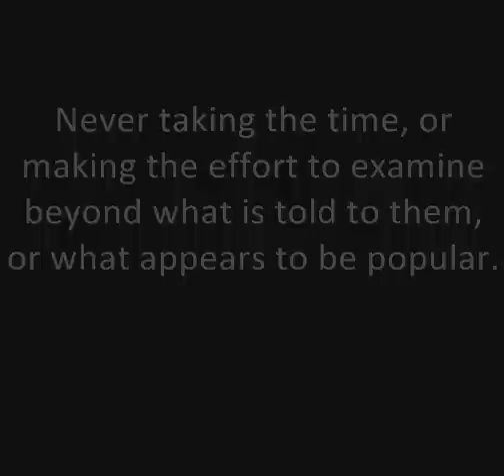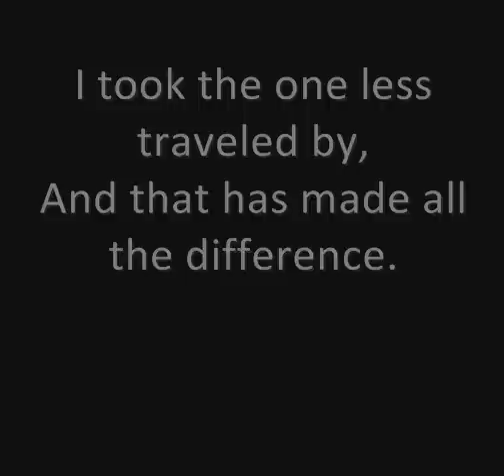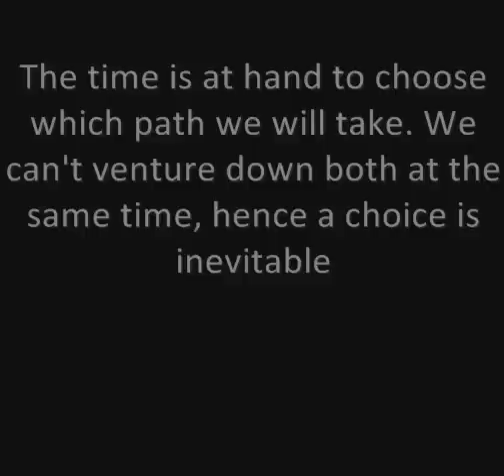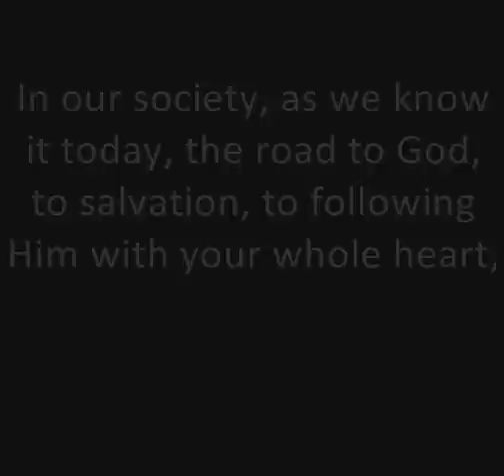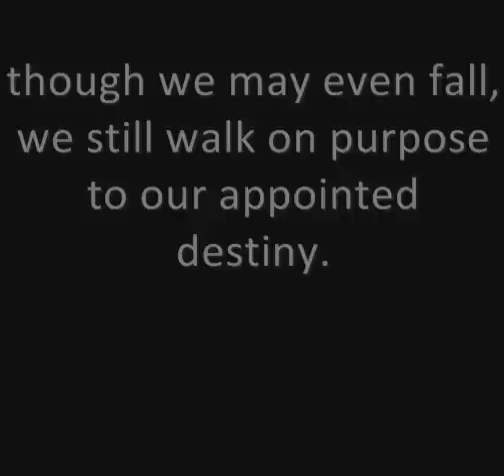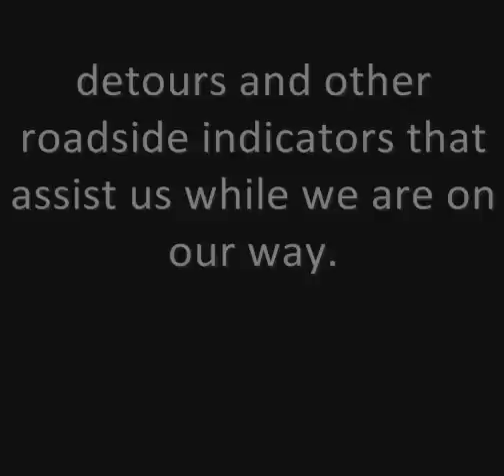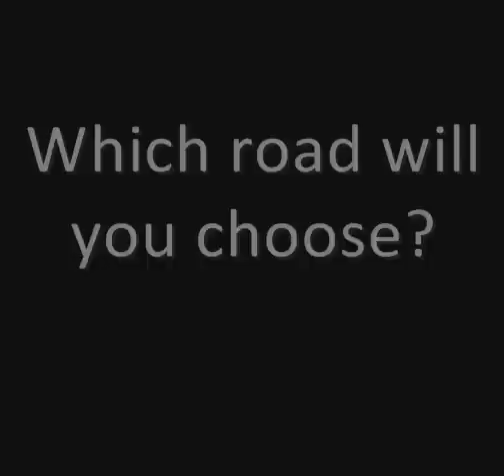The Road Less Traveled: from Blog Dec 9 2009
I had a conversation with a stranger in the BMV this morning. We spoke briefly about how we both observe that people just go along with the status quo, never challenging what's in front of them. Never taking the time, or making the effort to examine beyond what is told to them, or what appears to be popular. Following blindly down roads that appear to lead to popular places, people and things, with no thought about the outcome.

While I sat here in front of my computer, feeling the need to blog, Robert Frost's poem entitled "The Road Less Traveled came to mind." I've read the poem several times and many theories can be derived about what the writer meant, implied, inferred, and a host of other analytical and literary terms.

Today this poem has a new meaning, a new revelation for me. I'm not quite sure what Robert Frost was thinking, but the thought that came to mind is that in this particular season and at this particular hour we are at the intersection that branches off into two opposite directions. The time is at hand to choose which path we will take. We can't venture down both at the same time, hence a choice is inevitable. Not choosing is not an option, as no choice is still a decision - an implied decision to remain in the same place, in the same state.

I'm led to recall and recite the scripture reference in Joshua 24:15 that states "... choose you this day whom ye will serve...". God is calling us to make a choice; we will either live for Him, or live at enmity with Him. It's not enough just to act as if, the choice is a conscious decision to follow the rules of the road.

Though there is uncertainty associated with both roads, we know that the road of truth is the one that leads us straight to Our Father.

Ironically enough, this blog was fostered out of my morning BMV experience, yet is so relevant. When we venture unto a road there are rules, instructions, guidelines, that we must follow. When we are in violation of these rules, we are faced with penalties and consequences.

Even more ironically, when we get caught it's not usually the first time we were in violation. It's just the first time we got caught. The first "known" offense is generally a warning or a fine, but repeat offenders adamant to continue to defy the law, suffer more severe consequences; which can ultimately lead to court appearances, license revoke and/or incarceration depending on the severity of the offense. Some road experiences can even lead to death - of self and/or of others or both!

In our society, as we know it today, the road to God, to salvation, to following Him with your whole heart, in your walk, not just your talk is indeed the "Road Less Traveled, " and there are consequences for choosing this road. Friends and family may foresake you. You won't be the most popular, you will be rejected and subjected to often the unimaginable. Though the road may not be as attractive as the alternate, it is the one that leads to life, peace, abundance and manifold favor and blessings that are eternal in nature. It is the road of promise.

Though rough at times, the assurance is that while we walk in truth, though we may stumble, though we may even fall, we still walk on purpose to our appointed destiny. Along this road, there are curves, warning signs, stop signs, informational signs, under construction signs, detours and other roadside indicators that assist us while we are on our way.

Yet as the writer concludes and so will I... " I took the one less traveled by, and that has made all the difference."

Which road will you choose?

A traveler,
A Woman Assigned!

Scriptures: Joshua 24:15, Matthew 7:13-14, 1Kings 18:21, Deuteronomy 30:15-20